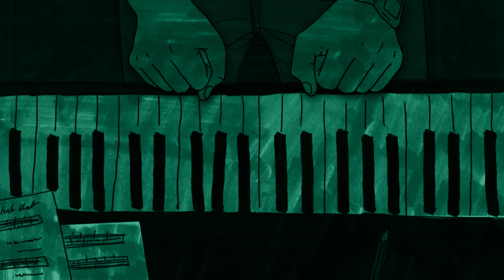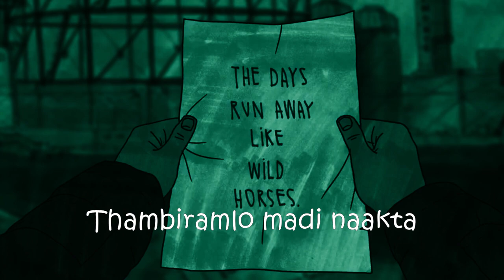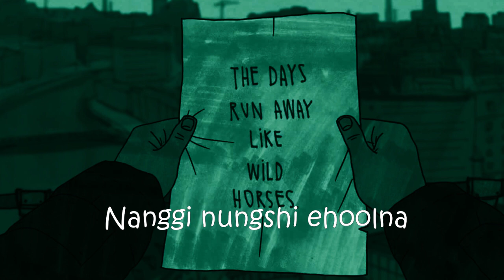CHEKLAGUM // SHEI - HUUM //8D AUDIO// [LYRICS VIDEO]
This song is very close to my heart.
It's a very beautiful  Manipuri song.

Vocal/Composed : Remesh Heigrujam
Lead Guitar : Chinglen Wangkhem
Rhythm Guitar : Luwanganba Ngangom
Drum : John Mangang (Guest)
Artwork / Gallery : MEMA ART POLY
Shamurailatpam Shivalaxmi (Poly)
Official  Uploader : Unpolish Miracle Records

Note: This video is an unofficial song.